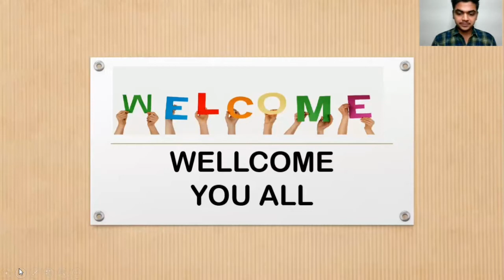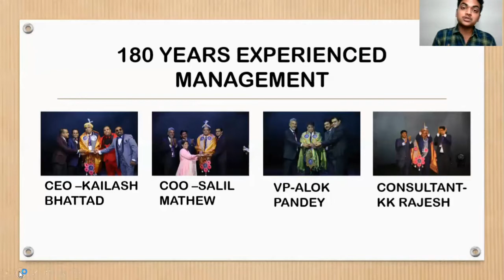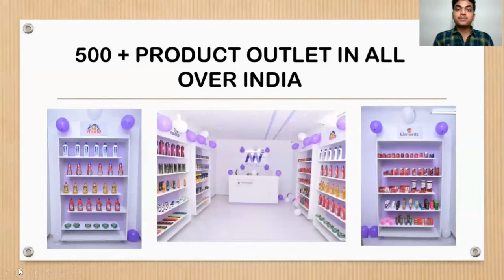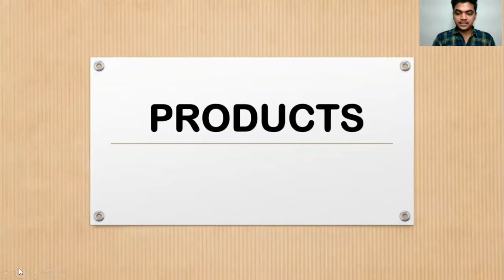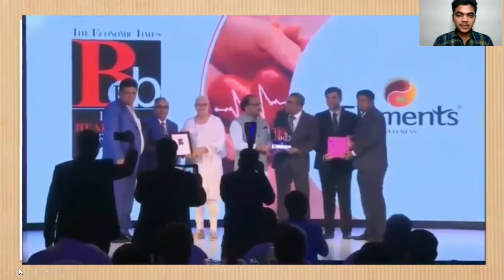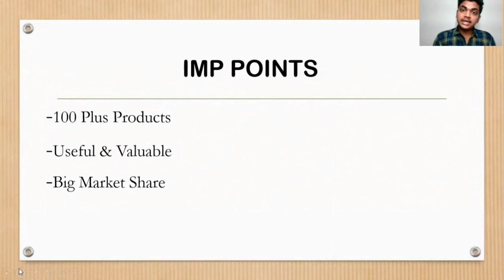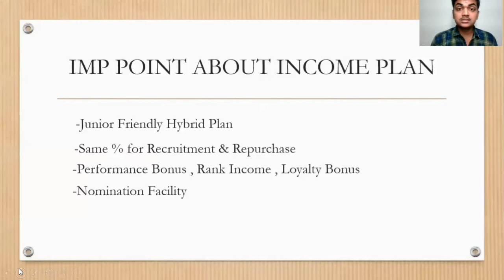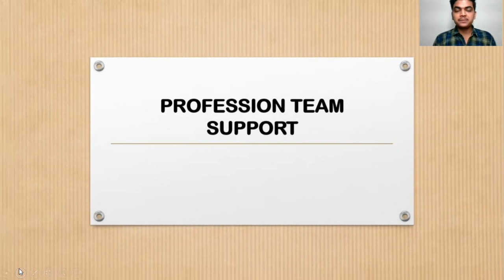WHY MI LIFESTYLE MARKETING GLOBAL PVT LTD ?||in Bengali ||by ABHI SHIL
WHY MI LIFESTYLE GLOBAL PVT LTD IS ONE OF THE BEST COMPANY IN INDIA? || by ABHI SHIL || Why did I choose MI LIFESTYLE GOLBAL PVT LTD.✅